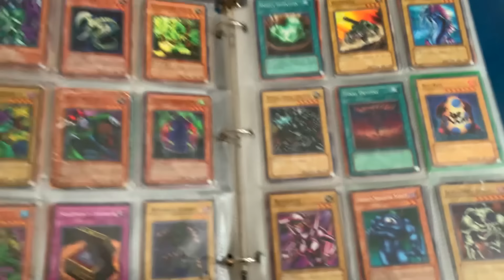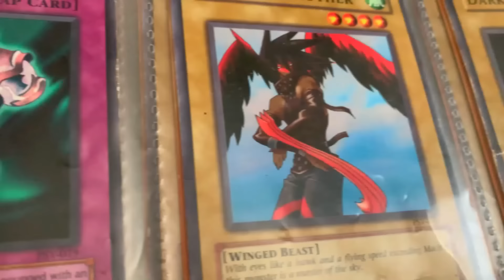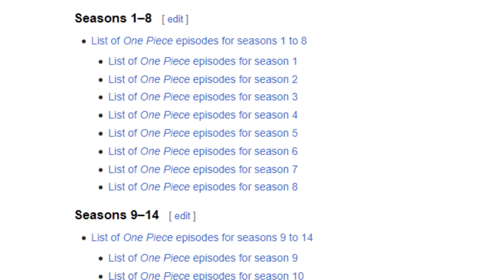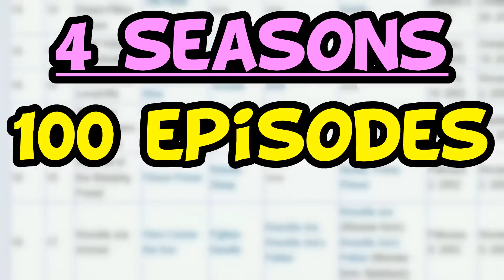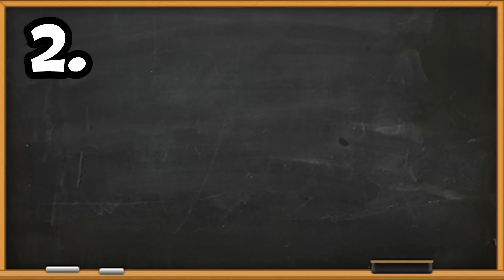The ANNOYING World of 4Kids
Saturday morning anime left us scared and afraid